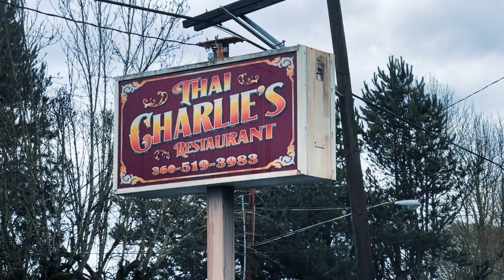Lunch With O’ Mine Papa at Thai Charlie’s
Tradition!  Lunch with O’ mine Papa at Thai Charlie’s in Port Orchard, Washington. I had the Phad Thai chicken with 5 star spiciness, Pops went with the fiend chicken with 4 star spiciness.  Little hole in the wall type of place, but of course that is always where the good stuff is!  Everything was great!

Lunch with o mine papafood reviewport orchard washingtonlunch with popsfoodiekitsap countyfamily lunchfood channelliving in port orchardrunning on emptybest food reviewfood videokitsap county washingtonliving in port orchard washingtonThai charliesthai foodpad thai